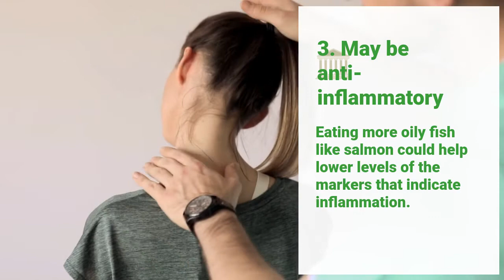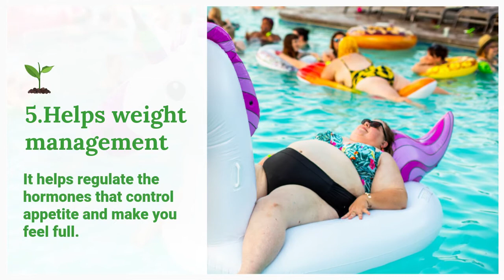Salmon benefits for skin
Knitspice brings you series of the hidden power of natural foods. You can subscribe to our series of the hidden power of natural food through this with the hidden power of natural food; we share a dozen of cheap and easy tips to help you manage health conditions/chronic diseases using natural foods, both right away and in the long term. In this video, we are going to discuss the health benefits of salmon, including the salmon benefits to the skin.